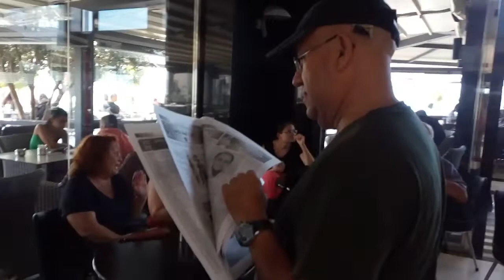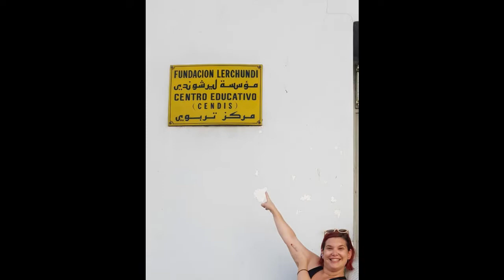Viaje a Marruecos, familia Benítez. Agosto de 2018